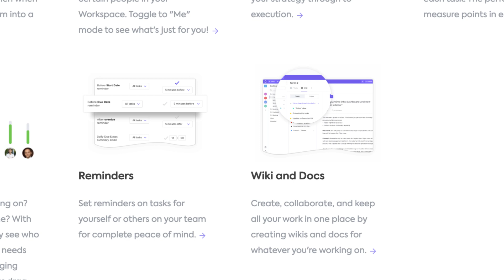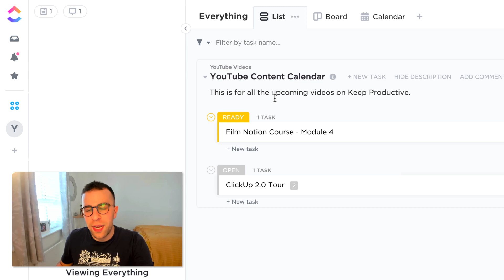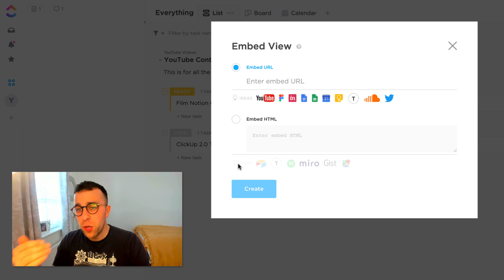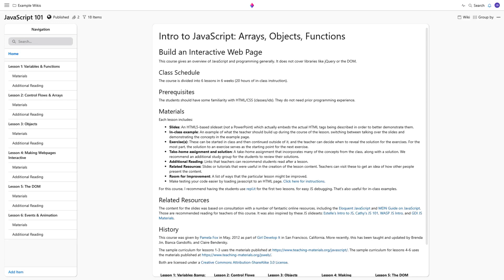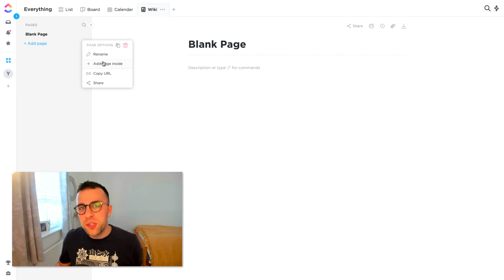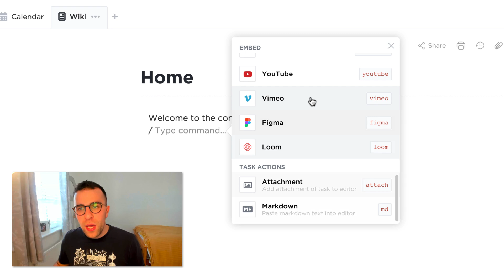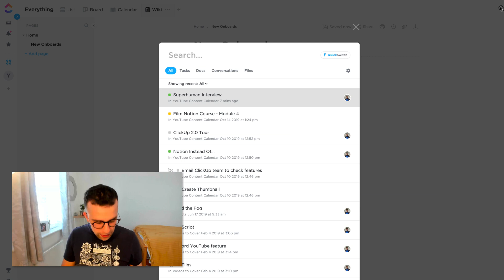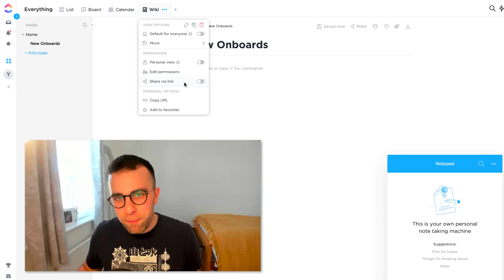ClickUp Wiki: Feature Spotlight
Stop doing busywork! Try Bento Focus Find the best productivity tools with our ClickUp has a page view that allows you to add docs/wikis to each of your projects inside of ClickUp. This feature is perfect for teams looking to add documents or mini-wikis without leaving the project management software. This is a deep-dive into the ClickUp feature.

⛳ OUR GOAL

💸 MAKING MONEY

🎼 MUSIC USED

The new video introduction was perfectly put together by Boris Borisov at Noxious.

🌐 RELEVANT HASHTAGS